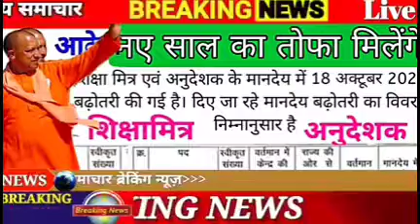Shiksha mitra news , Shiksha Mitra Latest update today शिक्षामित्रों के समायोजन पर नया फैसला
शिक्षामित्रों के लिए सबसे महत्वपूर्ण ख़बर Shiksha Mitra Latest News today, Shiksha Mitra News

target with chaudhary
target with alok
target
target with chaudhary channel
target with new
news
target with chaudhary 2022
target 2022

pre primary class news today
pre primary education news
pre primary letest news
pre primary me kaun padayega
pre primary news today
up pre primary letest news
teacher planning point
basic shiksha news
shikshamitra samayojan
shikshamitra news today
 shikshamitra news
shikshamitra
shikshamitra khabar
 shiksha mitra samachar
 shiksha
 shiksha mitra news
shiksha mitra khabar
shiksha mitra mandey news
 latest shiksha mitra
latest shiksha mitra news
latest shiksha mitra khabar
latest shiksha mitra samachar
shiksha mitra nai shiksha niti
 shiksha mitra nai shiksha neeti
 shiksha mitra sewa samapt
 shiksha mitra samayojan
sahayak adhyapak news
latest news up shikshamitra today

नई शिक्षानीति शिक्षामित्र प्री प्राइमरी बेसिक शिक्षा समायोजन यूपी सी एम योगी आदित्य नाथ मानदेय बी एड टेट बीटीसी सहायक शिक्षक डी एल एड एन आई ओ एस एन टी टी योगी घोषणा आदेश
शिक्षामित्रों का भविष्य क्या होगा?
उत्तर प्रदेश प्राथमिक शिक्षामित्र संघ
UP News: डेढ़ लाख शिक्षामित्रों के लिए बड़ी खुशखबरी, सभी को
tet pass 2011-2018 samayojan tet pass samayojan teacher planning point b.ed 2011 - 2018 samayojan tet pass documents satyapan
b ed nios d el ed b t c
UpdateMarts| PRIMARY KA MASTER | SHIKSHAMITRA

MPORTANT NOTICE .⚠️ All The Information Provided On This Channel Are For Educational Purposes Only.This Channel Does Not Promote Or Encourage Any illegal .The Channel is No Way Responsible For Any Misuse Of The Information.

traget with chaudhary